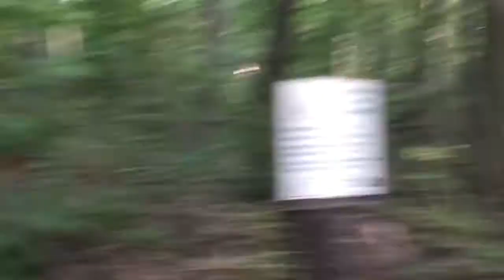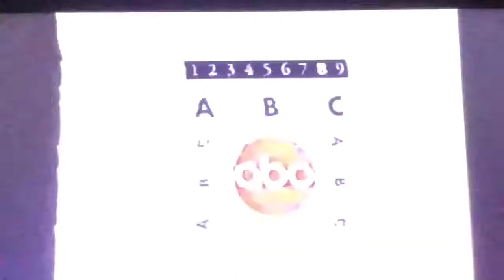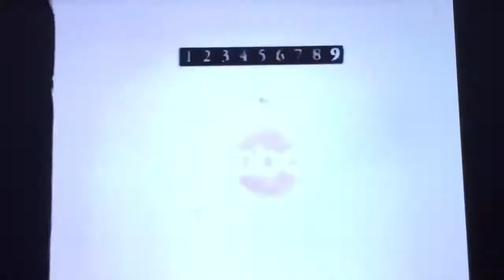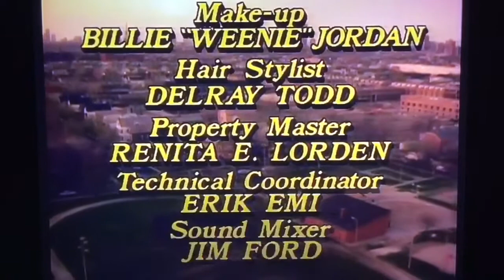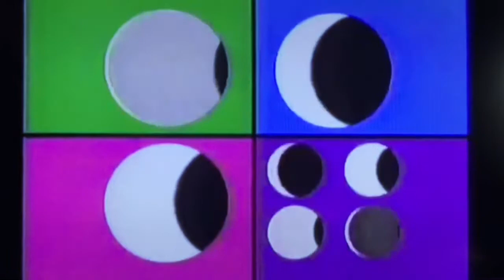Surrey Day 2018 Part: 6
Our Adventure continues!